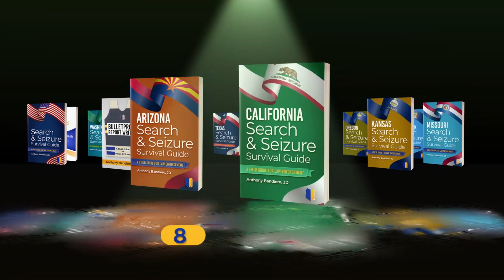Ep. #194: Can a Parent Consent to Search a Child’s Room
Join us for another interesting edition of Roadside Chat where Anthony Bandiero teaches law enforcement officers best practices and clarifies legal issues officers face every day. 💪

🚨 Do have another roadside chat question?